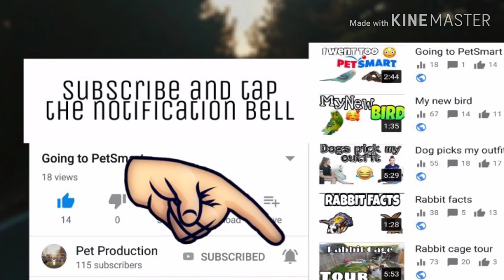Taking a rabbit on a walk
Yes, I did walk my foster rabbit! He loves going on walks